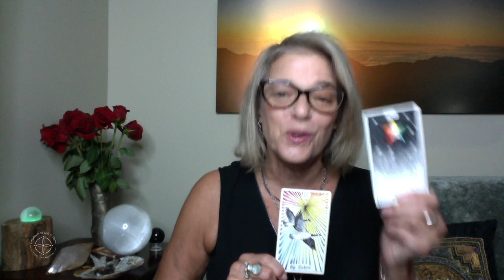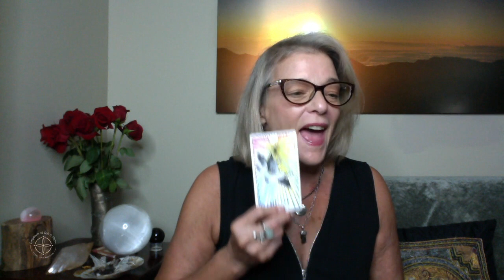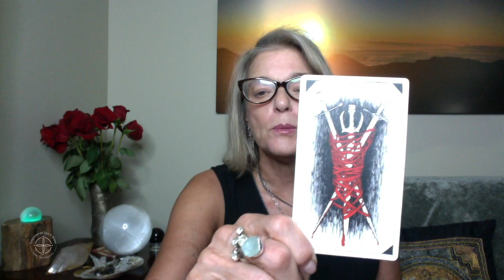The Empowered Spirit Show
Get the guide.
Dark of the Moon.  New Moon in Leo comes in on Tuesday.
Hope and faith coming in with this new moon.. last degrees of Leo
Fire energy to fuel new passions.
This week we are going to be dealing questions like what .. is your passion.. new purpose.
What is not working?
Instead of dwelling on the broken..go for the new inspiration!